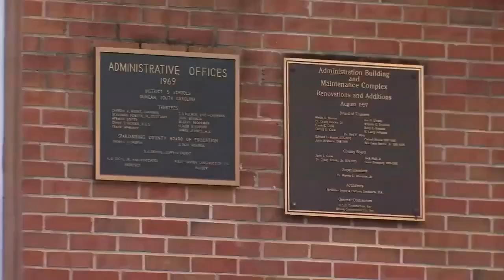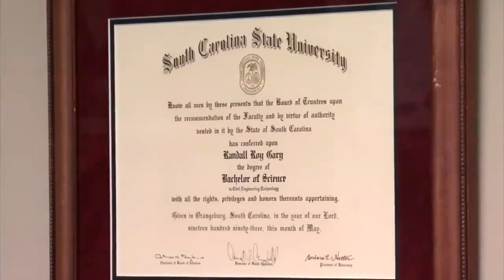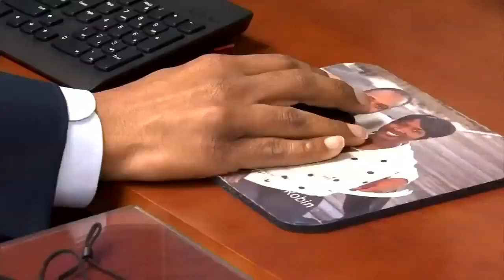Spartanburg District 5 Superintendent Randall Gary on making positive change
Throughout Black History Month, FOX Carolina is highlighting leaders making a difference in the Upstate.